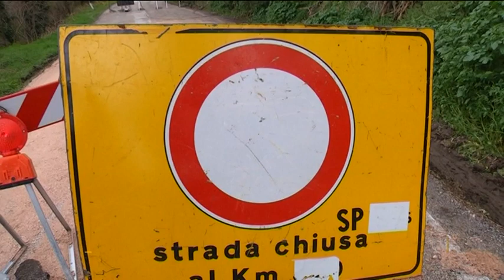Strade chiuse per frane e abitazioni isolate